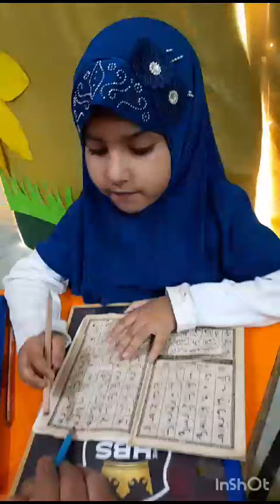January 27, 2024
Level: Nursery

MashaAllah! 🎥📖🌙

 Check out these adorable videos of toddlers in Quran class reciting the Kalima. 🌟📿 They're learning the foundations of their faith and building a connection with the Quran. 🙏💕 Let's celebrate their dedication to learning and spiritual growth! 🌺👶